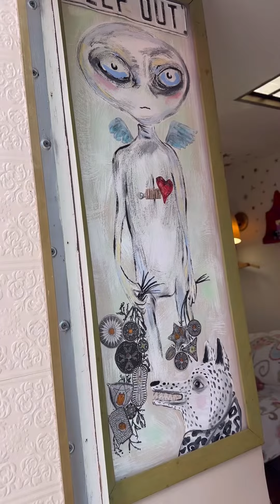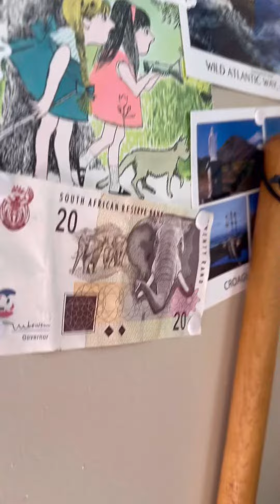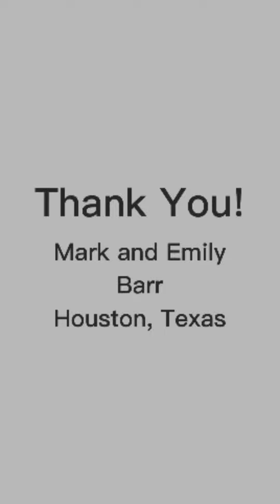Bridgie: 1961 Red Dale - These were custom built campers made in a barn in Longmont, Colorado.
There was an original owner who bought this in 1961 in Colorado and kept her in great shape. It was stolen about 5-10 years ago and recovered in a junk yard in Oklahoma. The owner was older and said that the couple who found it could have her. They restored her and we purchased her in the summer of 2020 at the height of the pandemic. In 2021 we commissioned artist Angie Marcotte to decorate and paint the trailer with a theme of Little Red Riding Hood and Aliens with an Irish Fairy lore. She had it for about a month and everything you see is from her imagination and our memory box. It’s like a living scrapbook. Old family photos and vintage story books. It’s so much fun! We hope you can visit one day!
The Barr Family
Denver/Houston
2023